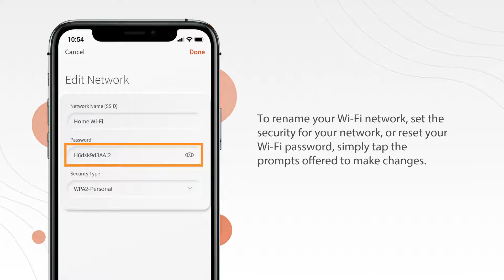How to Change your Network Name and Password- MidSouth Fiber Internet